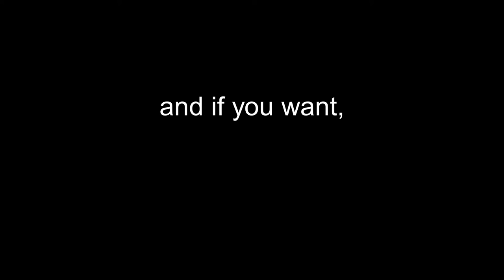Casual Engineering [TF2]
"We need more engineers"